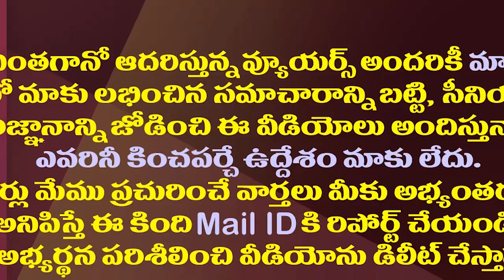ప్రశాంత్ కిషోర్ టీమ్ ఏపీలో ఎంట్రీ ఎప్పుడు?| When Will The Prashant Kishor Team Do That Survey In AP?